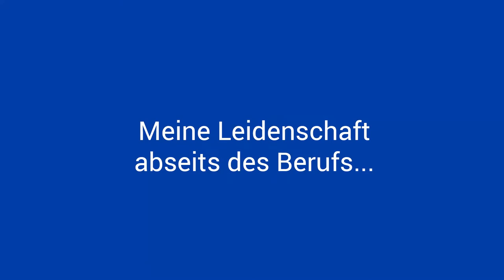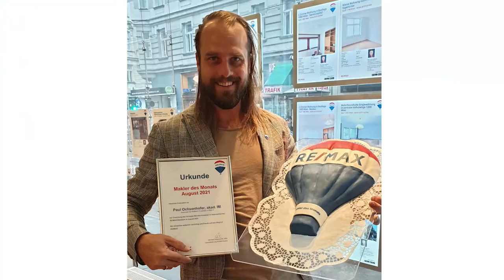Makler des Monats im August 2021 - Paul Ochsenhofer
Herzliche Gratulation an Paul Ochsenhofer, akad. IM Associate bei RE/MAX Properties, Wien 7 zur Erreichung des höchsten Monats-Umsatzes im August 2021 im RE/MAX-Netzwerk Österreich